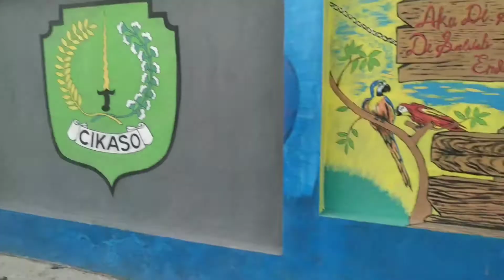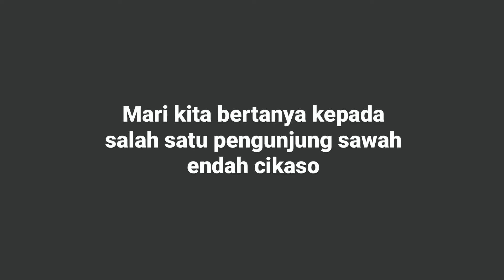SMAN 3 KUNINGAN: Laporan Hasil Observasi "Sawah Endah Cikaso" oleh Faika Maudina (X MIPA-2020)